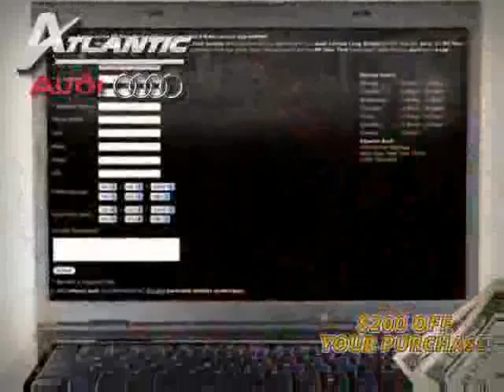2008 BMW 3 Series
2008 BMW 3 Series at Atlantic Audi